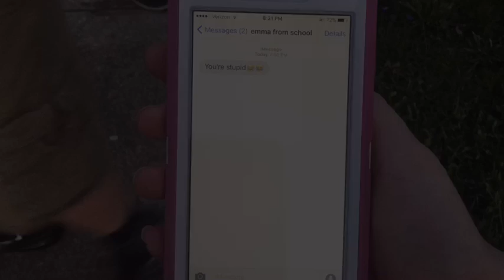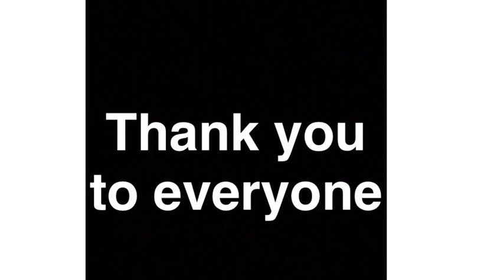Justin Parsons Bullying